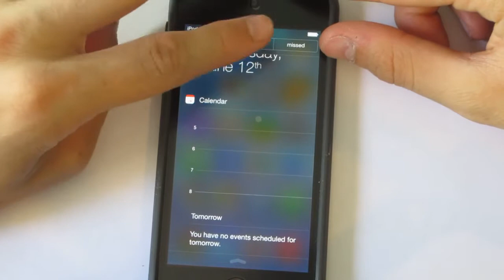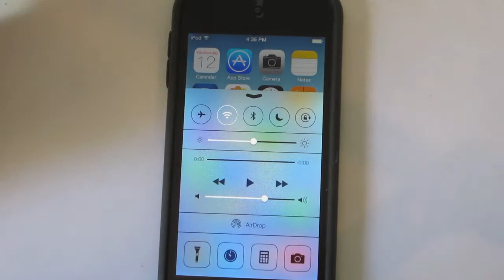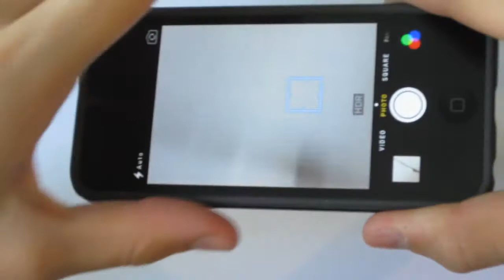Hidden Features Found in iOS 7!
In this video I show you guys some hidden features most of you may not know about in iOS 7.

P.S. You can also leave a coment on this video, and I will do my best to reply. Keep in mind that I do get a lot of questions, but I will do my best to answer you as soon as possible.